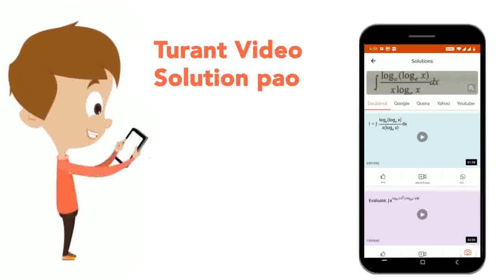What is the probability of a certain event? | CLASS 10 | SAMPLE PAPER 6 | MATHS | OSWAL PUBLICAT...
What is the probability of a certain event?
Class: 10
Subject: MATHS
Chapter: SAMPLE PAPER 6
Board:CBSE

👉 Have Any Query? Ask Us.